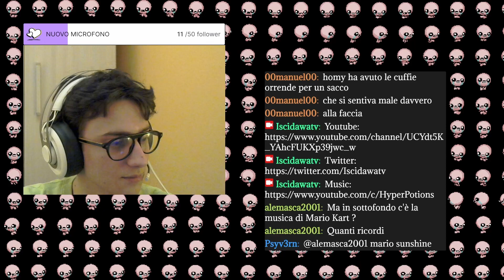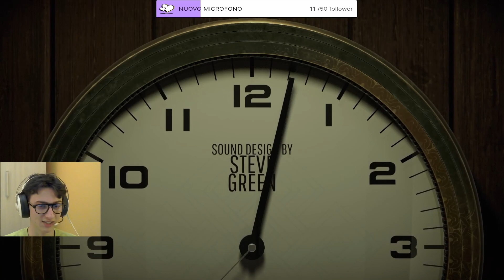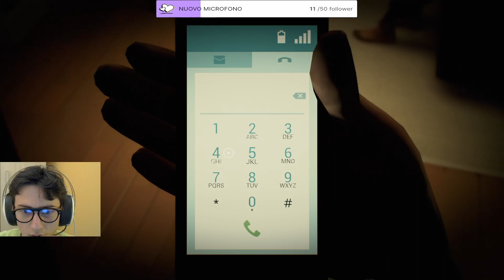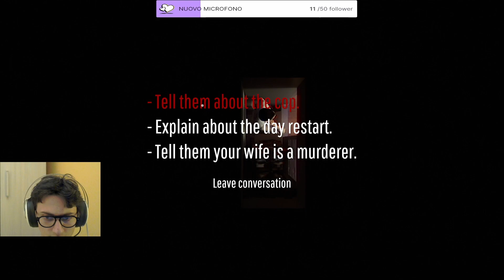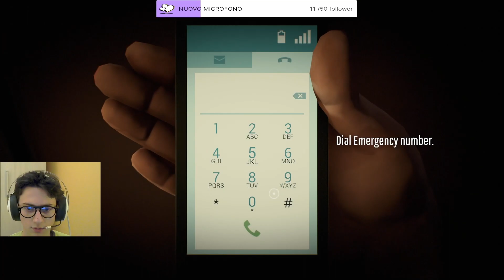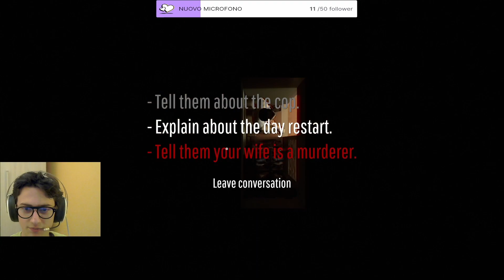12 Minutes #1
Gioco che ci riserverà delle sorprese, incastrati in questo loop costante

Se vuoi anche fare un gesto enorme per supportare la mia passione puoi donare qui: